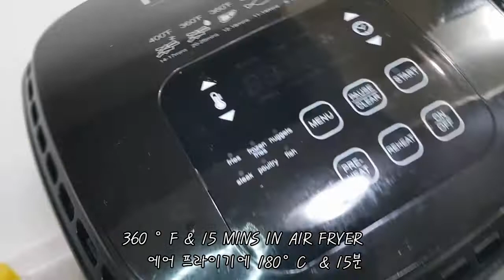[FOOD VLOG] BACON WRAPPED ASPARAGUS 🥓 / ROASTED BACON AND ASPARAGUS / WHAT TO EAT?